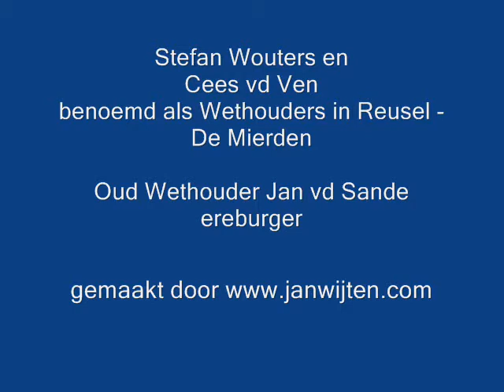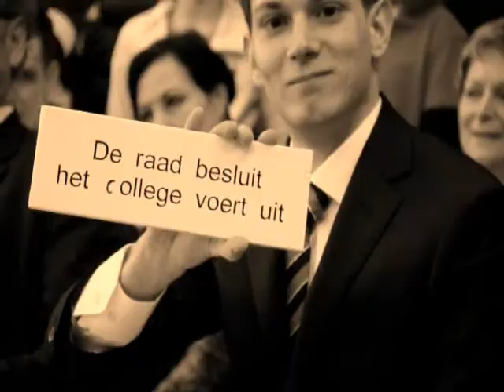Benoeming Wethouder Cees vd Ven en Stefan Wouters in Reusel de Mierden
Benoeming Wethouder Cees vd Ven en Stefan Wouters in Reusel de Mierden. benoeming raadsleven Toine Hendrikx en Frank de Laat en afscheid Toon Antonis en Jan v d Sande. gemaakt door Jan Wijten dd 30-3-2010